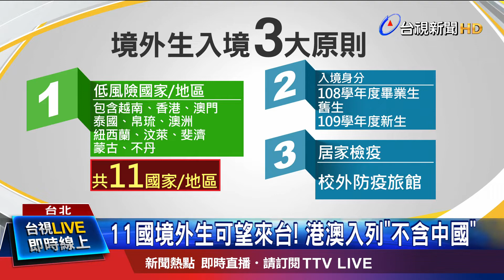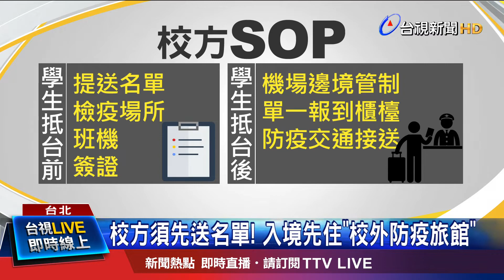首波開放"應屆畢業生" 共2238人符合資格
指揮中心開放短期商務人士入境台灣，而吵了很久的境外生議題，也有進展！教育部宣布即日起開放包括越南，香港，澳門，紐澳，泰國等，11個低風險國家跟地區的應屆畢業生，優先返台，首批共有2238人可以入境，但陸生不在開放名單之列。教育部提出三原則，二個標準作業程序，要統一住校外的防疫旅館，校方也要先連絡好學生名單、簽證，班機調查等，抵台後遵守單一報到櫃檯，及防疫交通接送，看這回入境情況如何，再慢慢開放其他國家，以及非應屆畢業生。